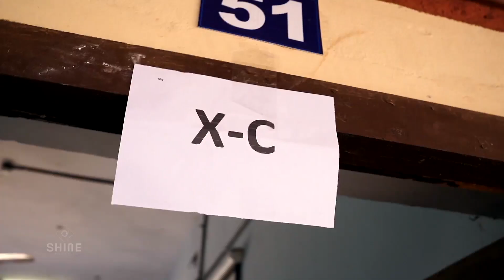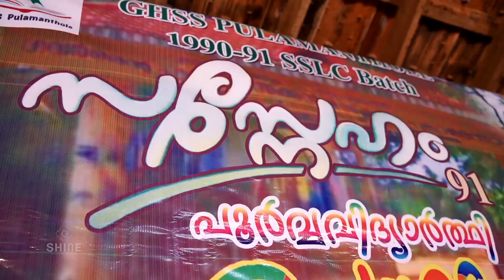Get together Highlights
GHSS PULAMANTHOLE